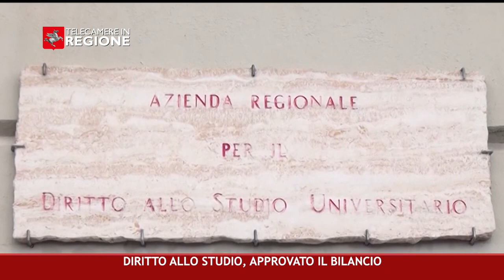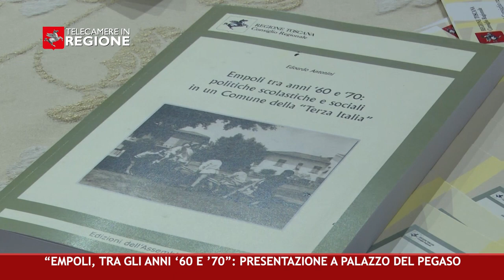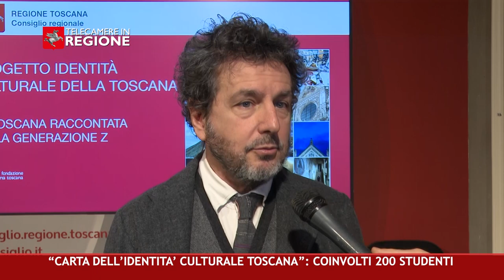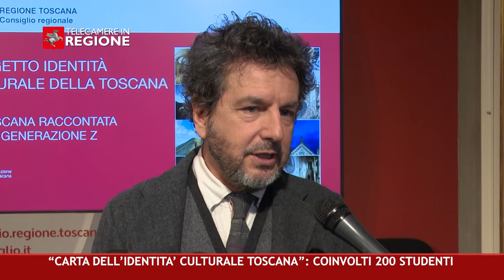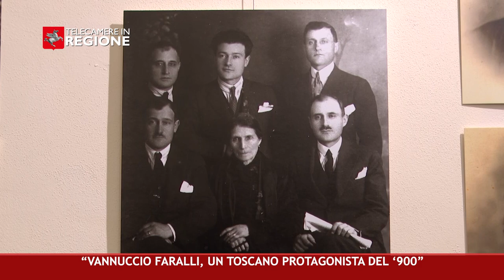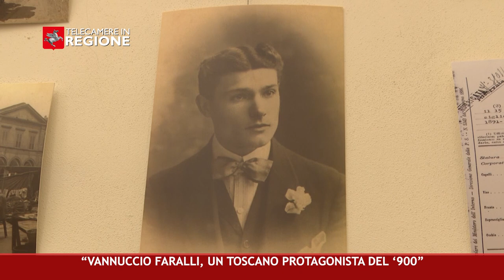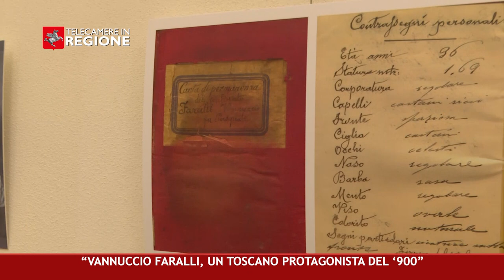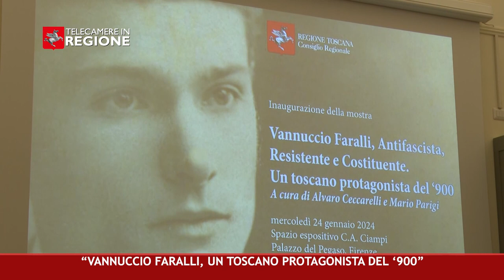CANALE 50 P 03 26 01 2024